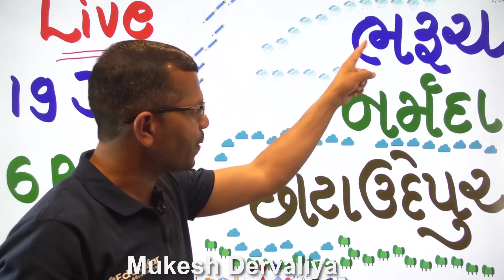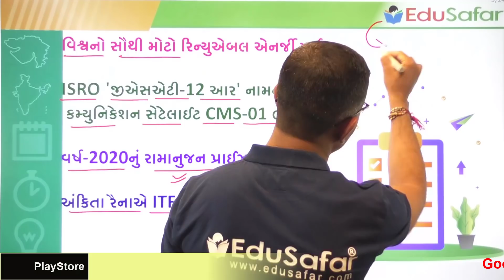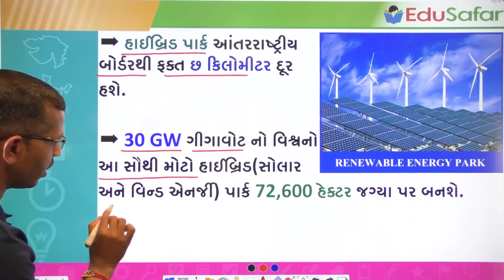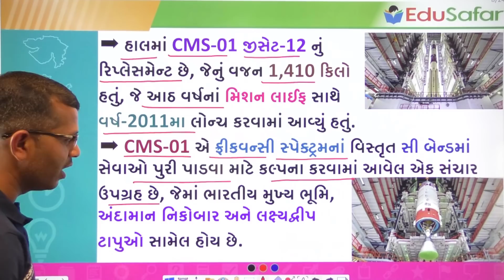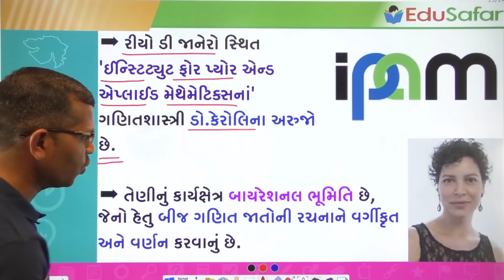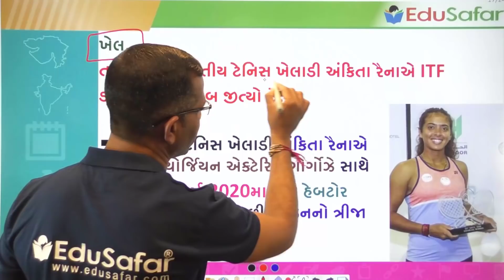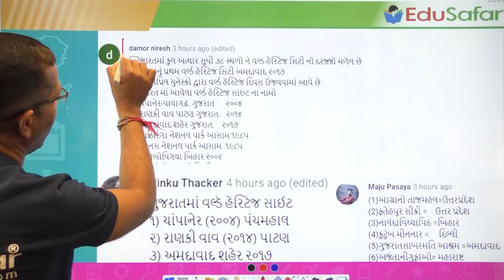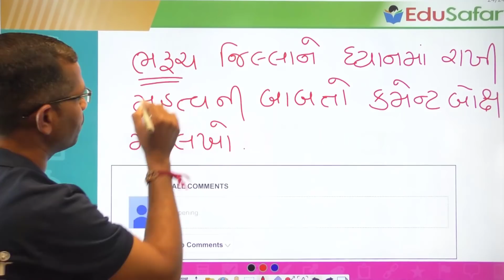17 December 2020 Current Affairs in Gujarati with GK By EduSafar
Current Affairs In Gujarati With GK 17 December 2020 By Edu Safar
પ્રસ્તાવિક ચર્ચા
દિન વિશેષ
વિશ્વ સમય
ખેલ જગત